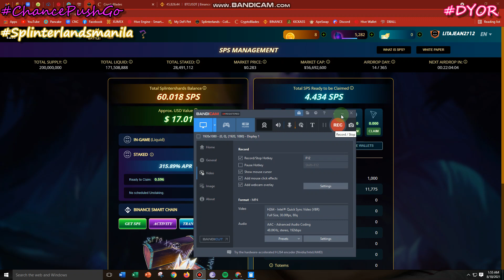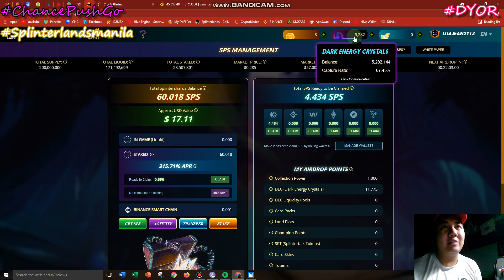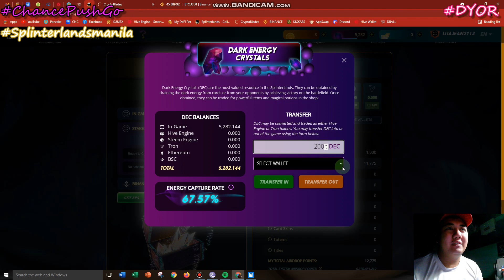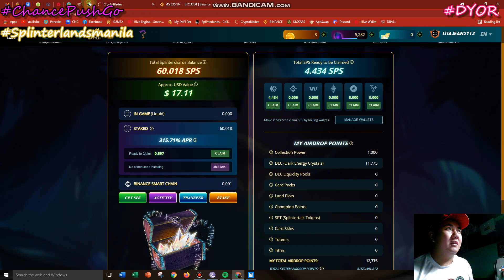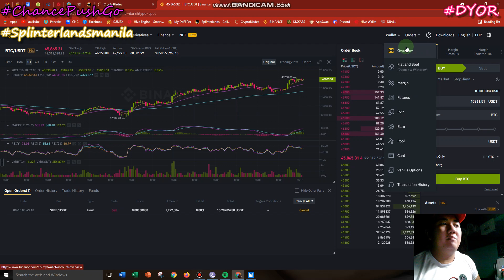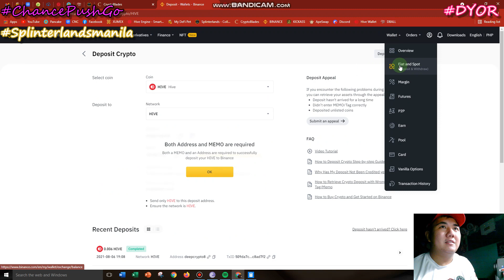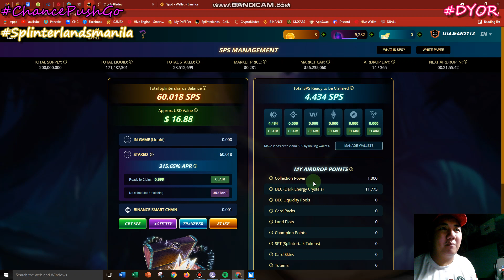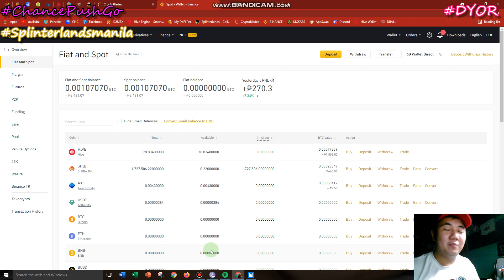Splinterlands! How to convert DEC, SPS, HIVE, and send it to Binance?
HIVE